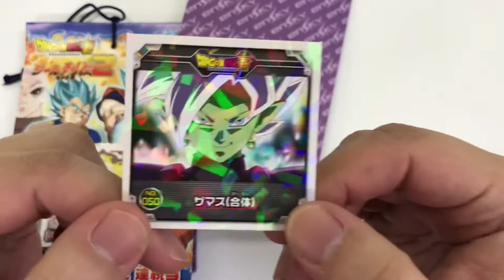【10】ドラゴンボール超（DRAGONBALLSUPER） シール列伝２ 毎日一枚開封 DRAGONBALL dragonball DB 孫悟空 ベジータ スーパーサイヤ人ゴッド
2017年に発売したまだ比較的新しめの
絶版シールくじを
毎日一枚開封した短めの動画です(´▽｀*)
ドラゴンボール超（スーパー）シール列伝２です！
わいはドラゴンボール、ドラゴンボールZ世代ですが、
ドラゴンボール超も面白くてみていたので
開封楽しみです(*‘∀‘)

今日は何が当たるかな？